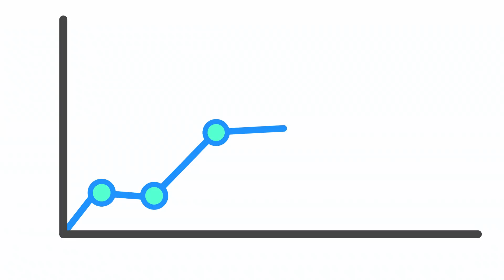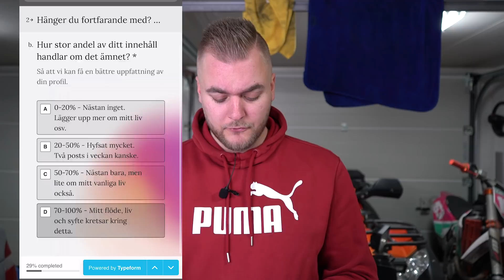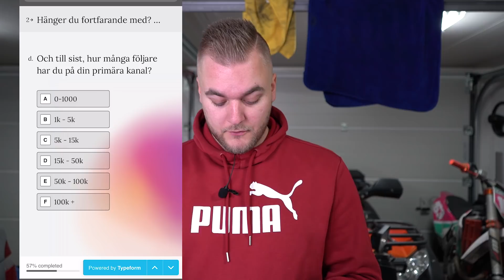TJÄNA PENGAR med mig! (Gå med i mitt kulpåhjul - team)